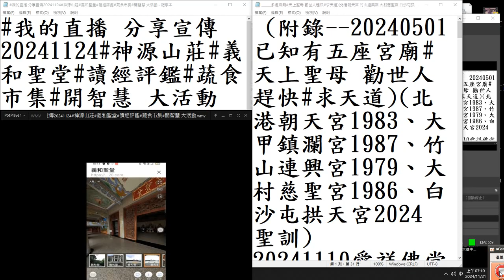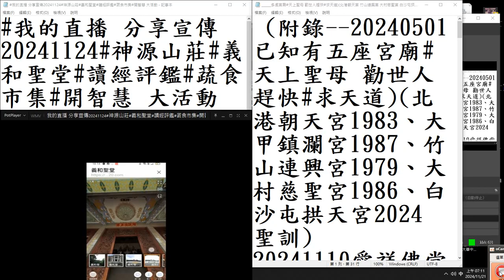錄製 2024 11 24 2#神源山莊#義和聖堂#讀經評鑑#蔬食市集#開智慧 大活動